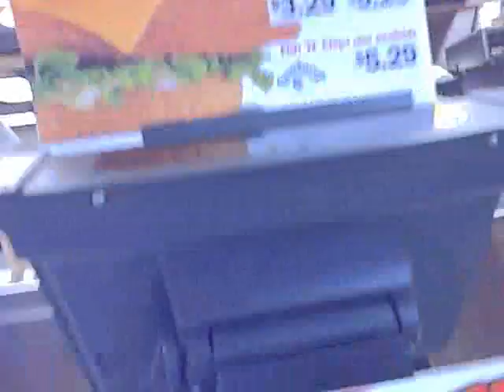edarem - Taking A Ride On My Moped To Hardee's (April 28, 2009)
It's a pretty day for a moped ride.